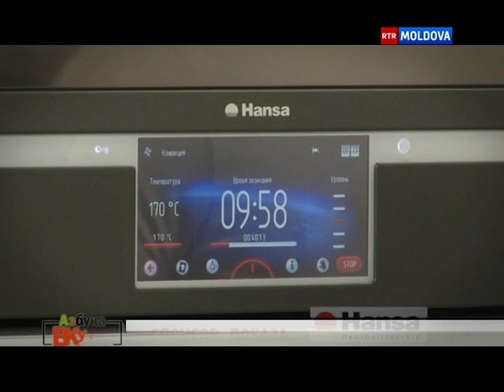14.09.2014 Кулинарная программа "Азбука вкуса"